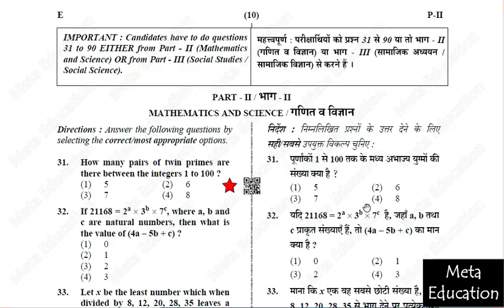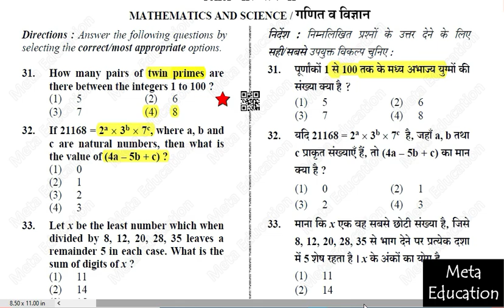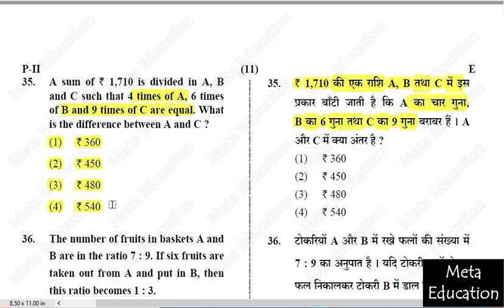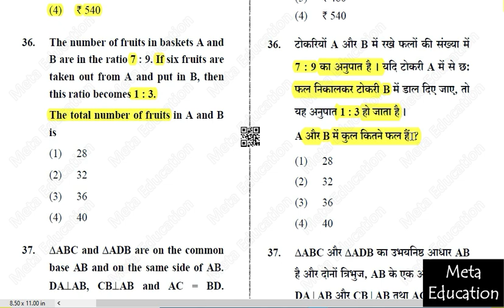CTET Paper 2 2019 part 4 Mathematics (सीटीईटी गणित) full solution with explanation in Hindi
CTET Paper 1 December 2019 full solution With Explanation
In This Series, we will discuss CTET previous year papers with a detailed explanation. After watching this video you should be able to solve a good number of questions from Paper 1 from the mathematics portion.

Success Master CTET Paper-I Class 1 to 5 2020
CTET Success Master Maths & Science Paper-2 for Class 6 to 8 2020
CTET Success Master Social Science/Studies Paper-2 for Class 6 to 8 2020
CTET & TETs Previous Years Papers (Class 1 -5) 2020 Paper-1
CTET Success Master Paper-I Class 1 to 5 Shikshak Ke Liye 2019 (Old Edition)